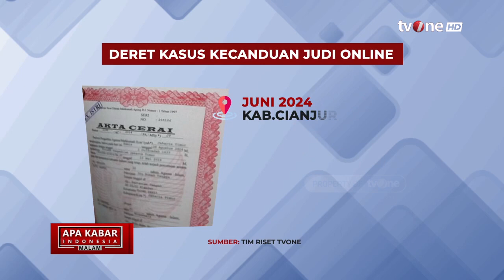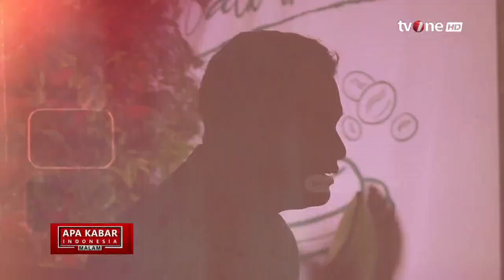Gegara Judi Online, Keluarga Jadi Berantakan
AKIM, - Deretan Kasus Kecanduan Judi Online | AKIM tvOne

Maraknya judi online membuat banyak pihak resah hingga menimbulkan kasus-kasus baik itu bunuh diri maupun dibunuh akibat judi online.

AKIM01
FM01
AS01